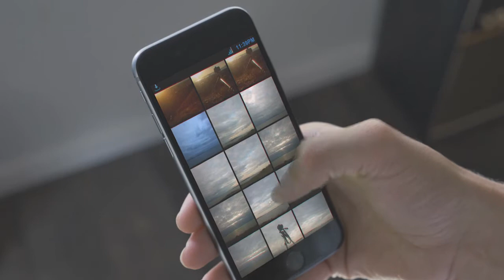mohamed alaa ezzat VFX Compositing Showreel-2